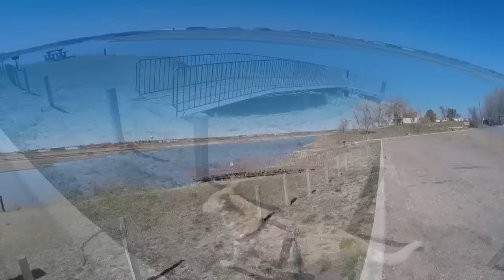Packing Up... Lewis and Clark....U-Haul...Walk in The Park....RVerTV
RV Products I UseIn This Video:
TV 12 Volt